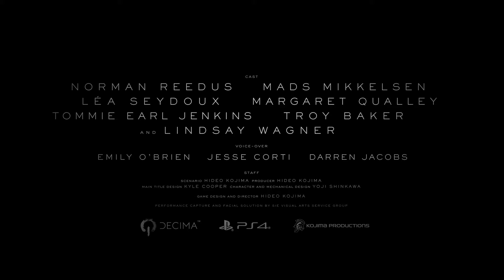Death Stranding is Not a Fun Game But It's a Kojima's Experience!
Simple-Minded people will not like this game but if you are willing to try to understand Kojima's vision then you will love it...